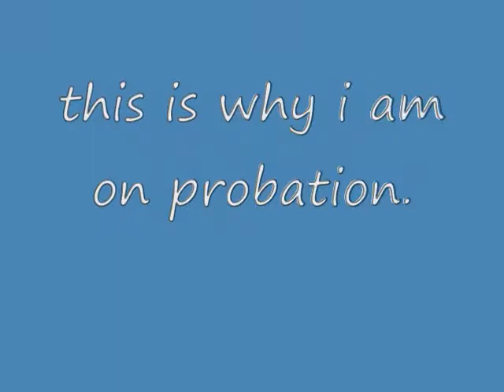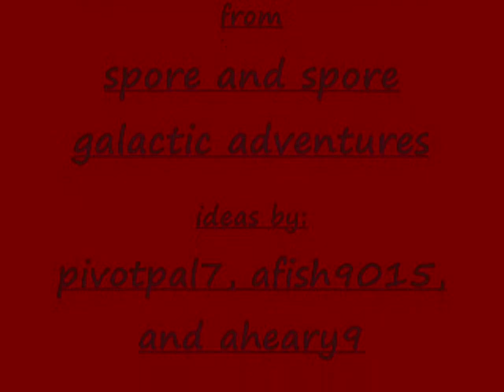random stuff 10